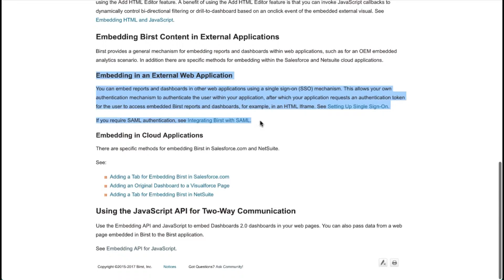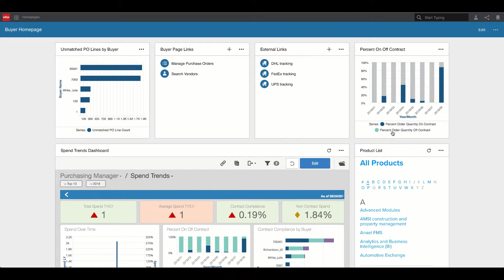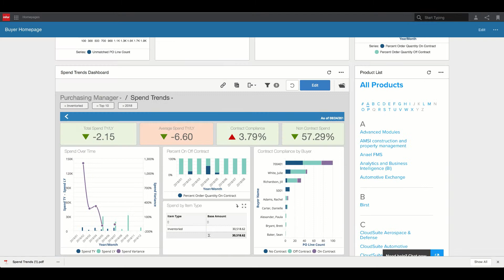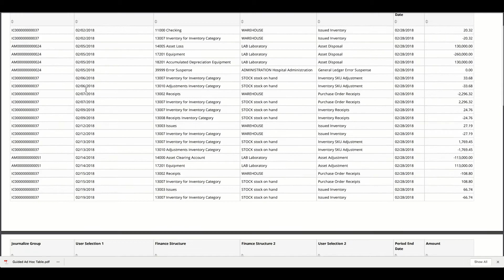Birst Embedded Analytics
Are you building an analytic product or looking to monetize your data, but don’t have the time, resources, or domain expertise? Birst delivers a comprehensive analytics and business intelligence platform that pre-integrates data management, visual language and analysis in one place, and provides the utilities to help you easily embed that into your application.

With Birst Embedded Analytics, you can:
- Easily turn information assets into analytics and insights. Create different pricing schemes, benchmarks, and analytic functionality
- Get a BI platform that has built-in data management, full integration with your data sources, and flexible white-labeling to match your look and feel
- Provide customers with data discovery, dashboards and data-blending capabilities, for a fully modernized solution